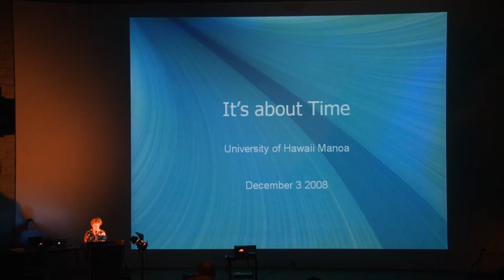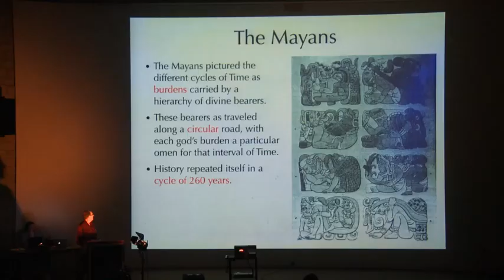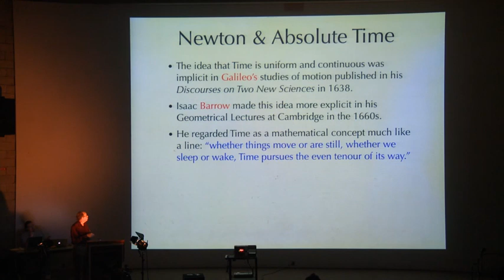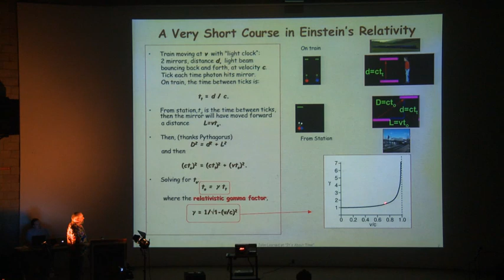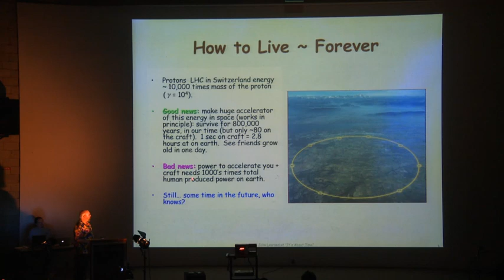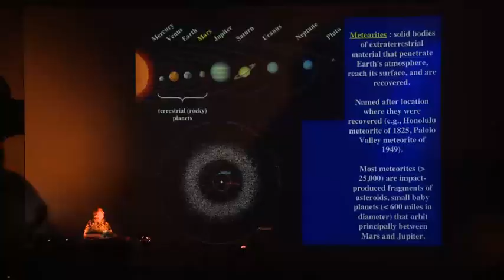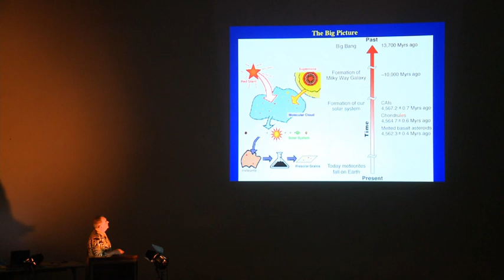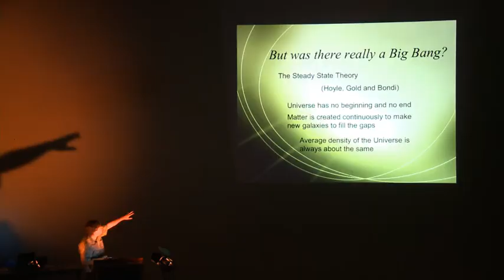It's About Time: Four UH scientists take on different aspects of Time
Four University of Hawaiʻi scientists present short talks on different aspects of Time, at an event arranged by the Friends of the Institute for Astronomy on December 3 2008

Robert Joseph (Institute for Astronomy):
The History of Time

John Learned (Department of Physics & Astronomy):
My Clock Runs Faster Than Your Clock

Klaus Keil (Hawaiʻi Institute for Geophysics and Planetology):
The Time of Formation of the Solar System

Gareth Wynn-Williams (Institute for Astronomy):
The Beginning of Time

Video produced by Mitch Kahle and Holly Huber. Introduction by Dr. Shadia Habbal